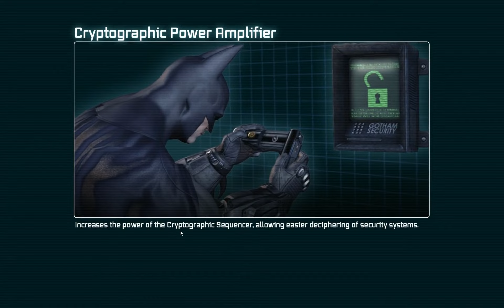Let's Play Batman: Arkham City - P38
Welcome to my Let's Play/Playthrough of Batman: Arkham City. I'll be playing this on PC on Hard difficulty. I plan to do all side missions as long as they don't get too tedious.  I'll also do the AR training, balloons as I can but again, if I find they are getting too tedious, I may just edit them in later as a bonus series.

The plan with Riddler trophies is to get the ones that I can as I find themHowever, before I beat the game, I will record a separate, bonus series of me getting them all as I know a lot of you don't want to watch me stumbling around getting all the trophies.